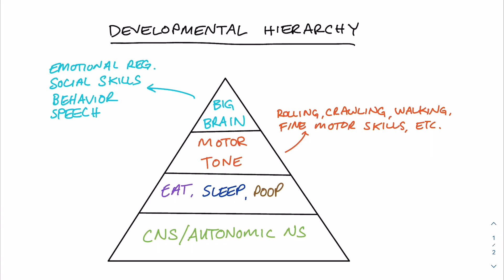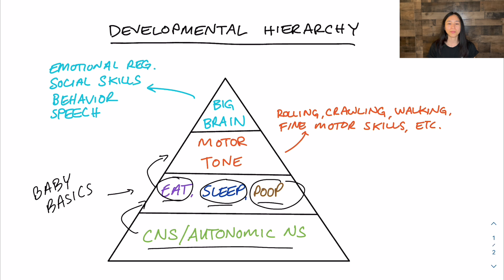The 3 Milestones No One Is Talking About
With more and more stressors and challenges layering on our kids it can be hard to know where to start. In early development from nursing 👩‍🍼, sleeping 💤, and pooping 💩, to ear infections 🤒 and colic, to sensory and behavioral 😡 challenges when children start grade school.

Truth is, we have to look back at the first developmental milestones (Eating, Sleeping and Pooping) to help our kids going forward.

Yes it may sound simple, but if this foundation isn’t set then a kiddo’s healing journey has to go back and master these basics, no matter what the age.

In this video 🎥 Dr. Nicole talks through the Eat 👩‍🍼, Sleep 💤, Poop 💩 foundation - and why it makes all the difference in conquering challenges later on in growth and development!

Who is Sprout Family Chiropractic?
We are a wife wife team who specialize in pediatric, perinatal and family care. Our neuro-focused chiropractic care is dedicated to helping kids and families thrive through a natural, holistic approach to health. 🌱